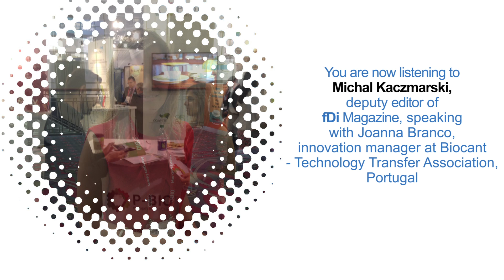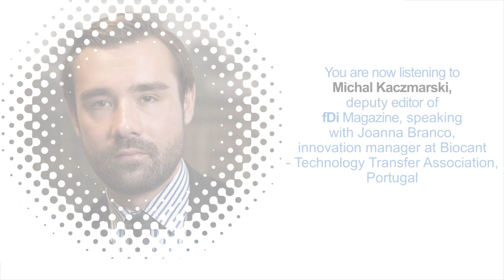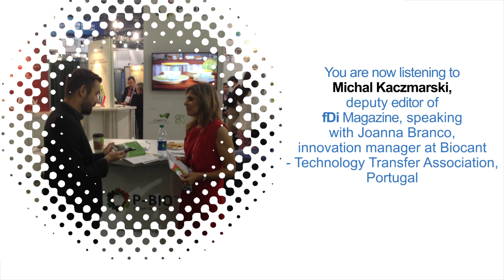Interview with Joana Branco, innovation manager, Biocant - Technology Transfer Association, Portugal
Joana Branco, innovation manager at Biocant - Technology Transfer Association, Portugal, highlights benefits of residing in Portugal's first biotech-centered technology park